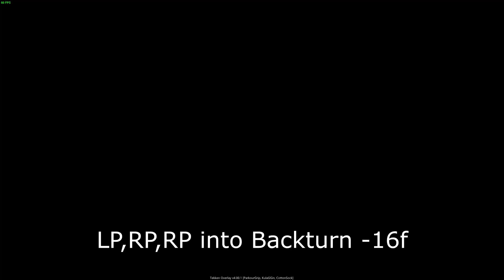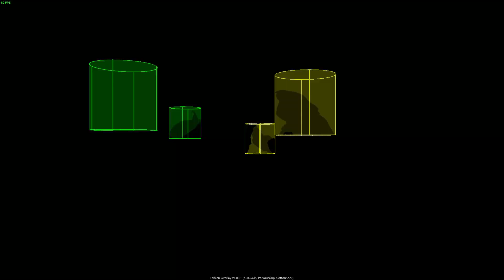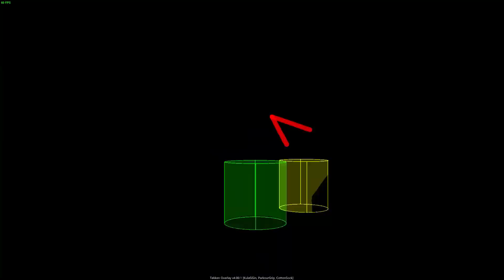Tekken 7 Lei Vs Kunimitsu ll Punishment/Play Dead setups & more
Twitch.tv/Blackmore2323